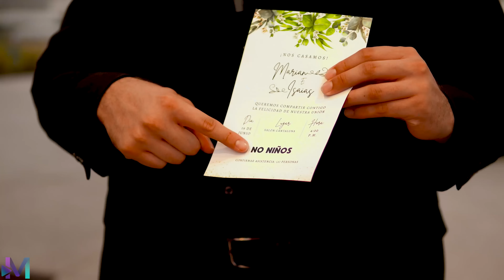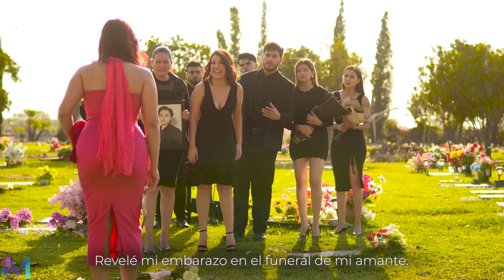Quería una boda sin niños y mi mejor amiga la arruinó - MEJORES VIDEOS